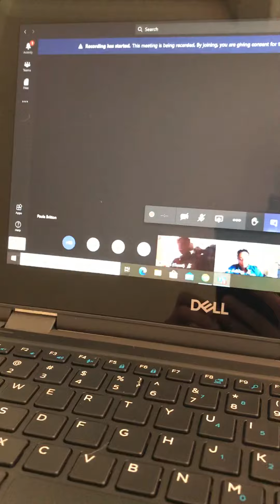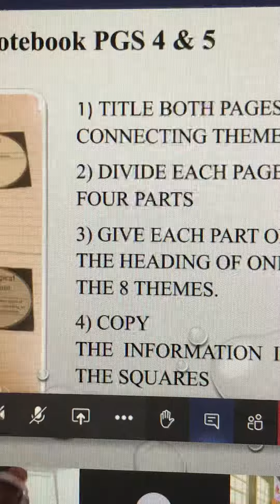Class online 1st day